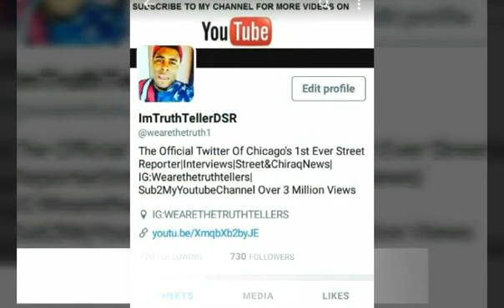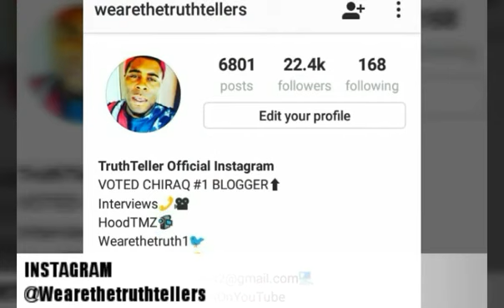Donterio Hundon (On Baby ) Talks Growing Up On The Westside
Chicago Funny Man Donterio Hundon speaks on his upbringing growing up on the westside of chicago